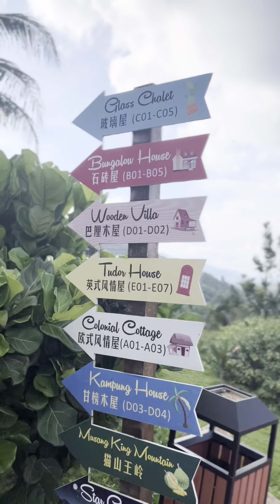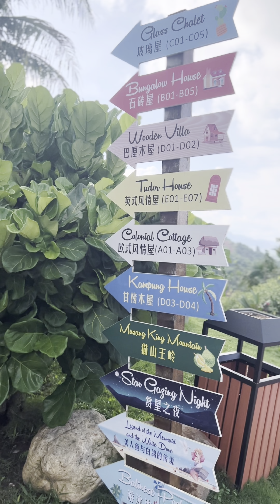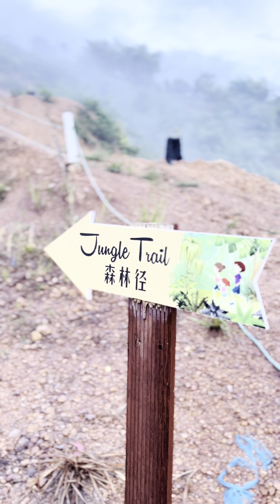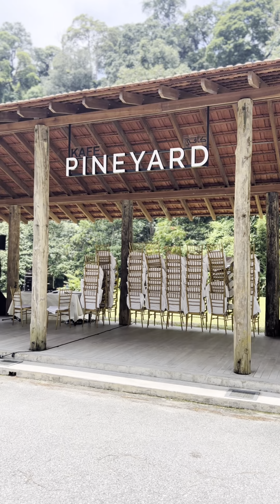Tempat VIRAL di PAHANG | Bilut Hills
A homestay, characterized by its fruits and vegetables, is located at Bentung Durian Bilut Hills. Standing along with the gentle breeze, you can enjoy the nature view of the emerald-green grasslands while breathing faint aroma of the king of the fruit. Also, you can see the view of durians within a stone’s throw distance, besides emerging yourself into the hills and forests, watching the magnificent view of evening twilight, witnessing the breathtaking view of the sunrise, taking a walk down the misty forest, and also gazing at the sky full of stars.

Hopefully you will enjoy this video.